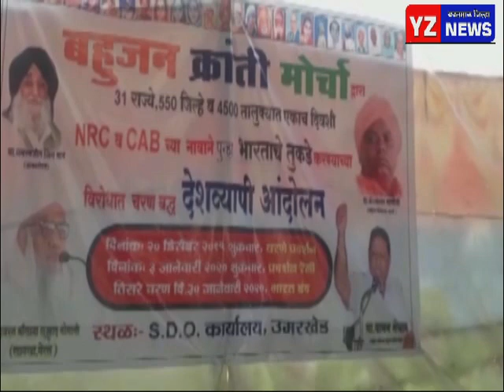उमेरखेडमध्ये नागरिकत्व दुरुस्ती कायद्या विरोधात मोर्चा